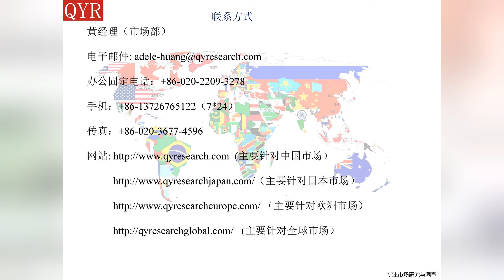2016年中国液相色谱系统产业研究报告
2016年中国液相色谱系统产业研究报告是液相色谱系统专业和深度的研究报告。报告采用产销双线的方式介绍液相色谱系统产品中国产供销需，价格，成本，收入，利润等详细信息。